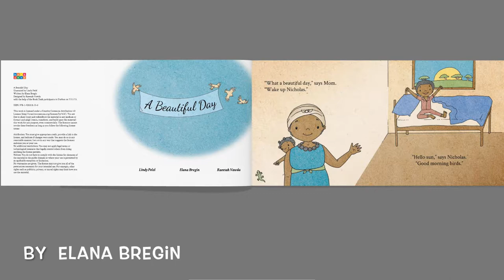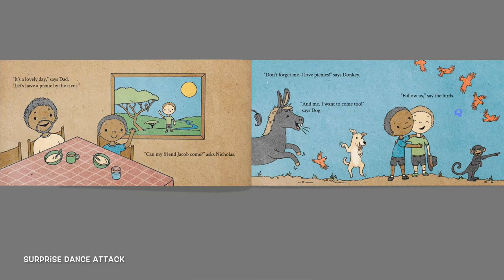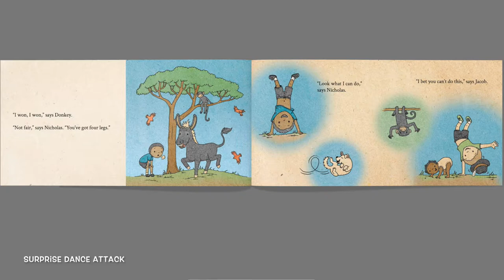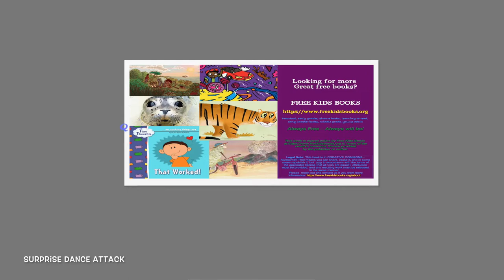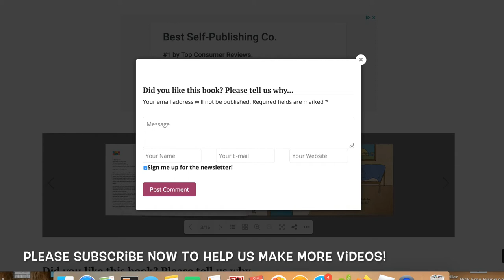A Beautiful Day - Great books read online free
Surprise Dance Attack presents another Father's Heart Video where we read a great book from freekidsbooks.org called, A Beautiful Day by Elana Bregin.

This a short story about a fun family day out for Ages 2 - 5.

We want to provide you with quality videos that are safe and fun for your toddler to watch as he/she grows to become a young child. We try to make them educational as well. PLUS, your support blesses me to be able to spend more time with my lovely daughter!!  Please help us spread the word to all you friends and family by clicking on this link to subscribe, hit the bell and then sharing it so no one ever misses a new video

A Beautiful Day is a picture book for young readers about a fun family day out. It’s a beautiful day for a picnic, and everyone wants to join in the fun. Nicholas, his Mom and Dad, his friend Jacob, little sister, and all the animals go on a day out to have a picnic by the river.

This ebook is perfect for young readers, a short text with simple language. Suitable for reading to pre-schoolers, classroom reading or after school reading by those learning to read, or just fun reading or as a bedtime story.

This book was brought to us by BookDash, aiming to have 100 books in every child’s hands by the time they are 5. Help share our site and help more children get free hard copy books from BookDash.

If you are looking for more books like this, check out our Bookish category - Bookdash category

Illustrated by Lindy Pelzl
Written by Elana Bregin
Designed by Raeesah Vawda
with the help of the Book Dash participants in Durban on 7/11/15.

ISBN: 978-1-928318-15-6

This work is licensed under a Creative Commons Attribution 4.0 Licence You are free to share (copy and redistribute the material in any medium or format) and adapt (remix, transform, and build upon the material) this work for any purpose, even commercially. The licensor cannot revoke these freedoms as long as you follow the following license terms

Notices: You do not have to comply with the license for elements of the material in the public domain or where your use is permitted by an applicable exception or limitation.